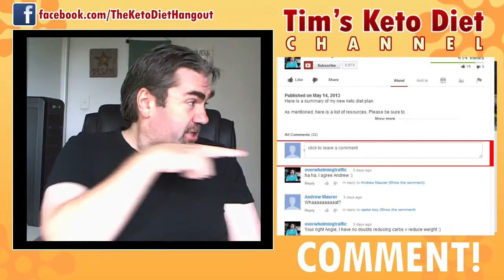Day 46 - Myth 2 Busted - Saturated Fat Causes Heart Disease?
Hi,

Tim here with my day 46 update.    In this video I expose another myth where supposedly saturated fat was a contributor to heart disease.

In other words if you were on a low carb diet (high in fat) you were at increased risk of heart disease.

Turns out that is a complete MYTH.

Not only is there not one scientific study in the world that can show that, but there are studies that actually show the reverse!

That a low carb diet is healthier for your body.

Want proof?  Try this resources.

And finally,

Myth busted!!

Weight loss today - .1Kg loss (about 2/10's of one pound).  Total weight loss to date is 9.4Kg - 20 and 7/10's of a pound.

Hope you enjoy the video and see you tomorrow.